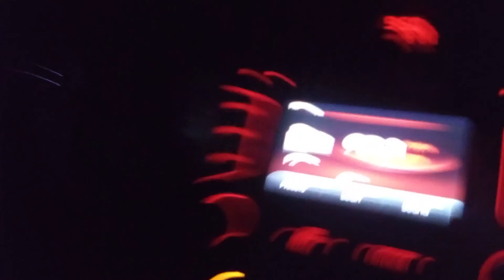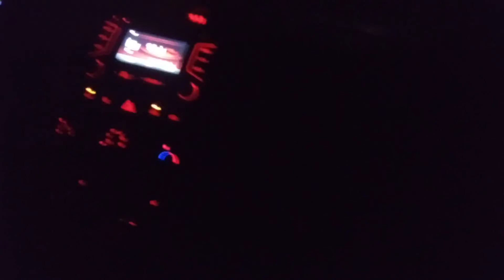we are currently driving down the road 🛣️